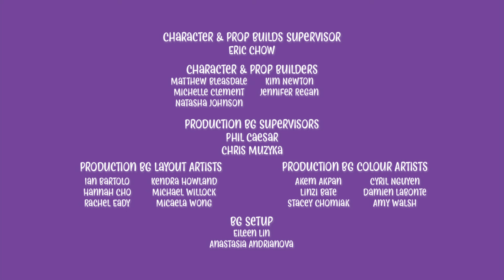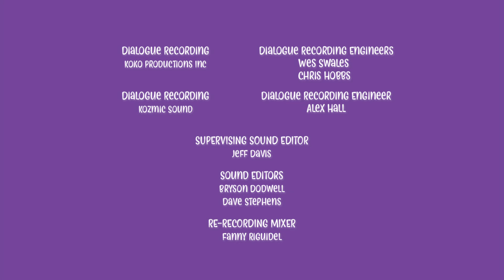Chip and Potato | doguillo fiesta | Dibujos animados para niños | Mira más en Netflix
Synopsis